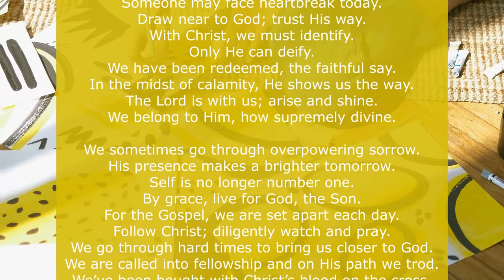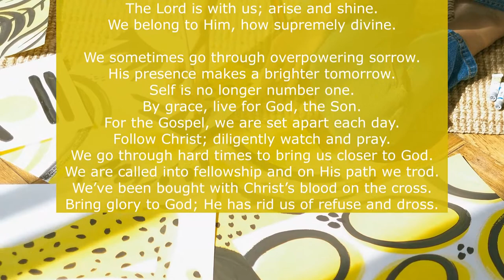Arise and Shine, November 1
Photo by Anna Shvets